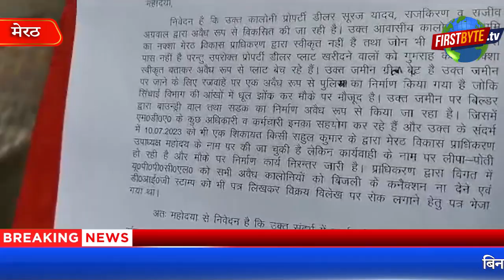स्टाफ के संरक्षण में धड़ल्ले से बन रही कच्ची कॉलोनियां, कैसे रोकेंगे नवनियुक्त वीसी - First Byte Tv